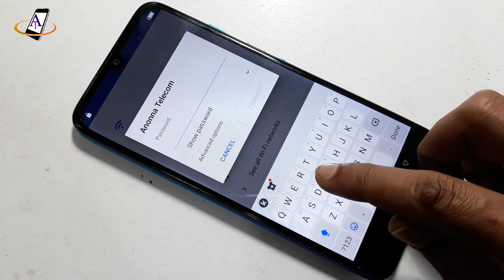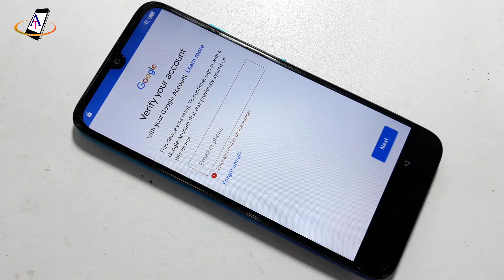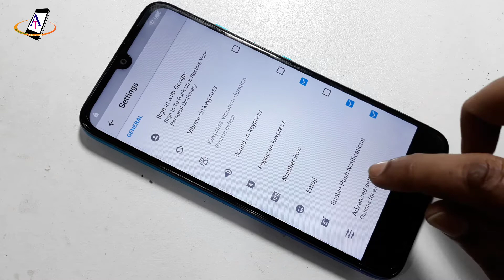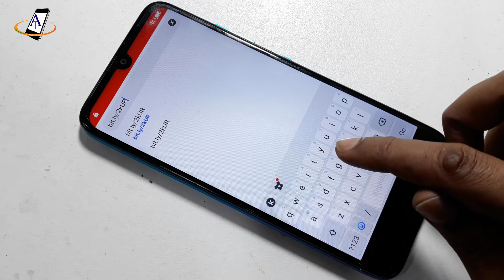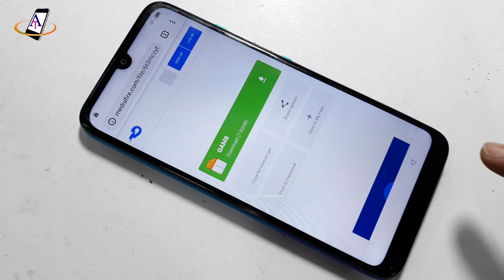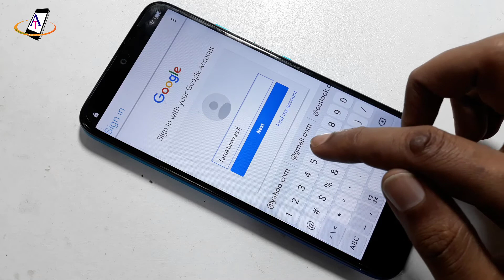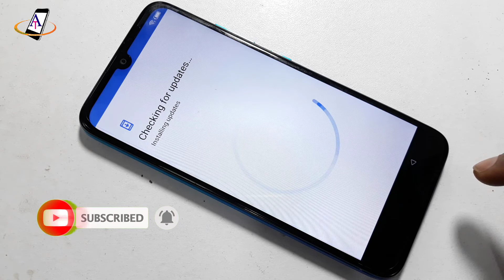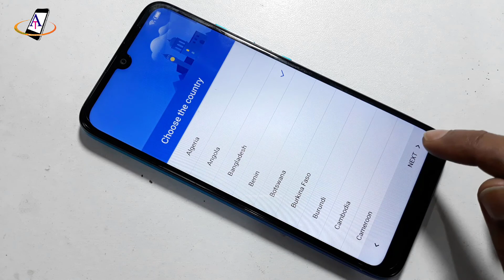Itel Vision 1 Frp Bypass | Itel L6005 Frp Google Account Unlock | Android 9 Pie | Without PC | 2020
Itel Vision 1 (L6005) Frp Unlock Android 9 Pie
Itel Vision 1 (L6005) Google Account Remove
Itel Vision 1 (L6005) Google Account Verification Remove
Itel Vision 1 (L6005) Google Account Unlock
Itel Vision 1 (L6005) Google Account Bypass Without PC